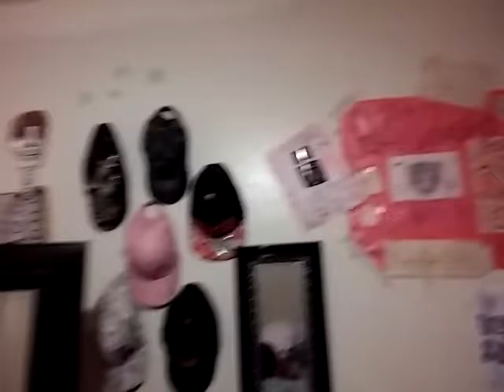A complete change into my room then before I haven't upload in a while